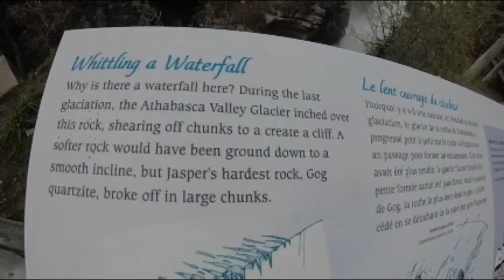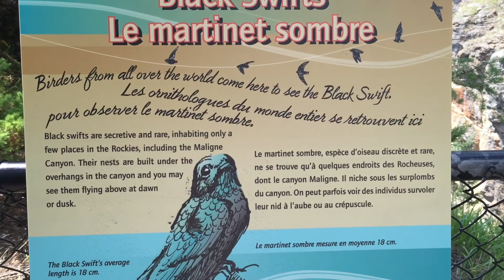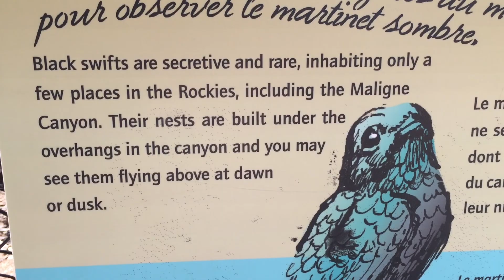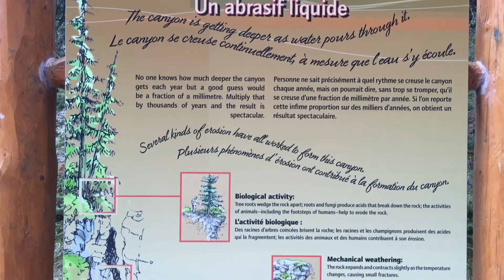Sunwapta Falls & Maligne Canyon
Canadian Rockies